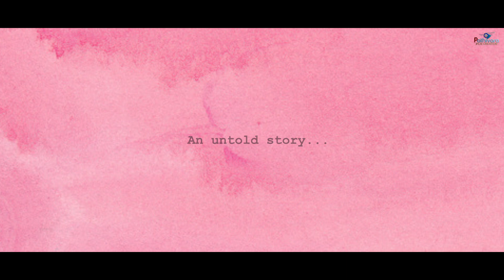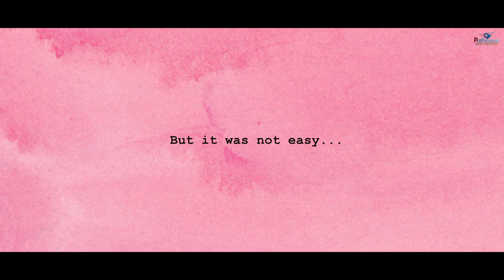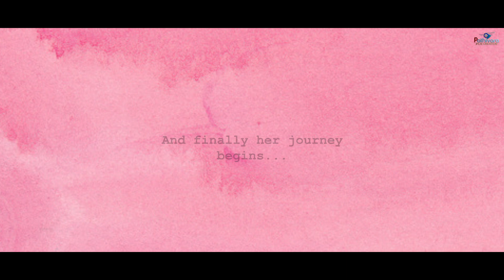'Jeevan Kada Ki Phool' in theatres from 2 September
चलचित्र 'जीवन काँडा कि फूल ' आगामी २ सेप्तेम्बर देखि सिनेमाघरहरुमा